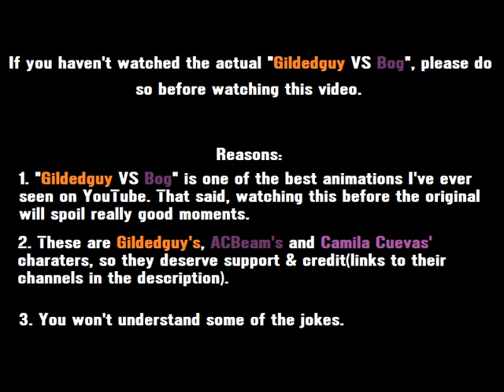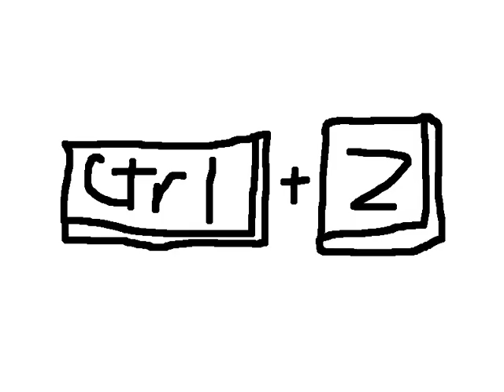If "Gildedguy VS Bog" was a Storytime video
This video was made possible by Sketchful.io.